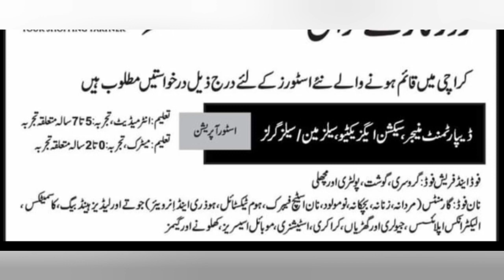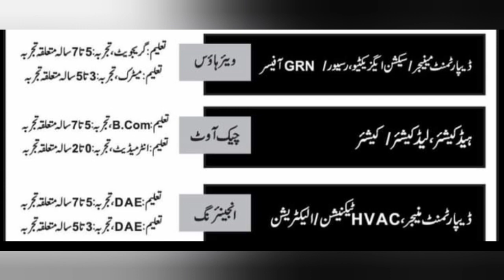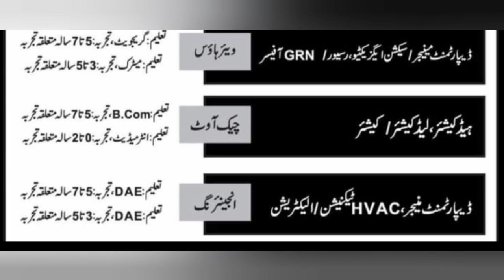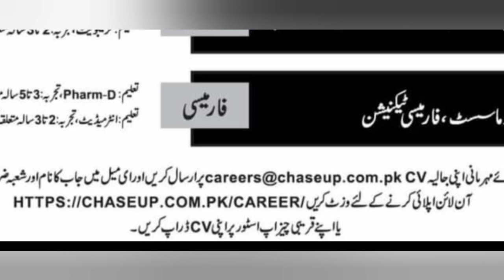chase up shopping center jobs 2021| pakistan shoping mall jobs 2021| sales girl boy job|malti jobs